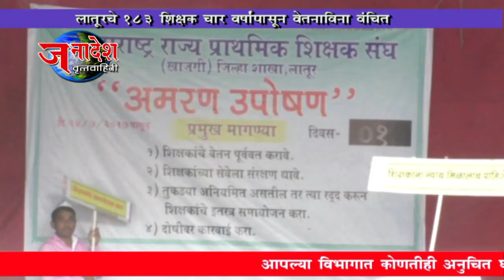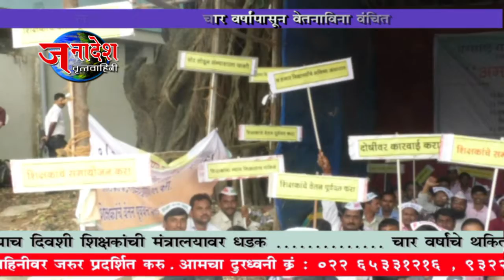NEWS 25 7 2017 LATUR TEACHER PROTEST FOR SALARY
लातूर जिल्ह्यात अनुदानित पदावर काम करणा-या  १८३ शिक्षकांनी मागील चार वर्षांपासूनच्या थकीत वेतनाकरिता पावसाळी अधिवेशनाच्या पहिल्याच दिवशी मंत्रालयावर धडक दिली.